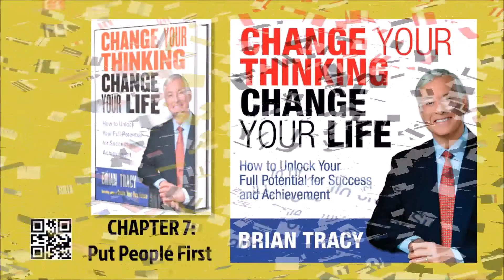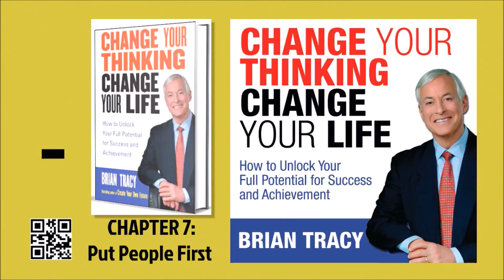CHAPTER 7 PUTTING PEOPLE FIRST PART C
Change Your Thinking Change Your Life By Brian Tracy

LEARN TO SPEAK ON YOUR FEET

If you have any fears about public speaking, you should make a plan, right now, to get over them. Your ability to make a presentation to a small group or to stand up and give a talk or chair a meeting for a larger group can do more to bring you to the attention of people who can help you than almost any other thing you can do.
Fortunately, public speaking is a skill you can learn with practice. I have urged people over the years to take a Dale Carnegie course or to join Toastmasters International. They are both open to everyone and available everywhere. When you sign up or join one of these fine organizations, leaders will train you thoroughly in how to speak on your feet. They will teach you how to design a talk with a beginning, a middle, and an end. They will show you how to speak in a variety of different situations.

HERE IS ARTICLE SUPPORTED TO YOUR STUDY AT GOOGLE CLASSROOM BELOW

AND MORE TO SUPPORT YOUR STUDY WITH GOOGLE BLOGGER